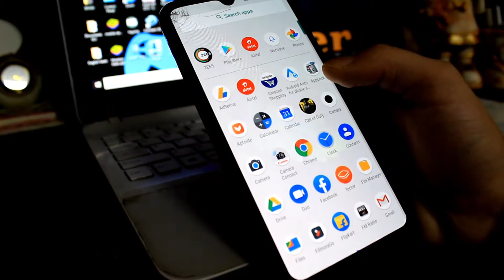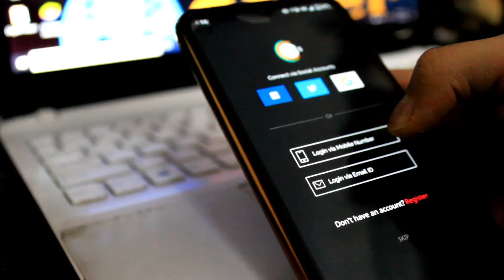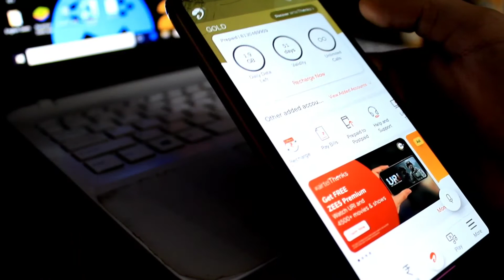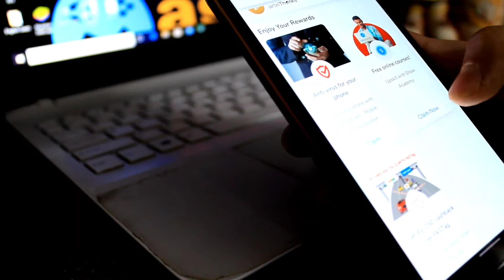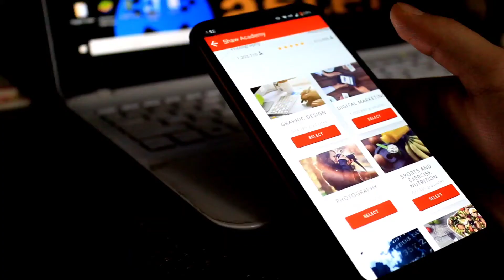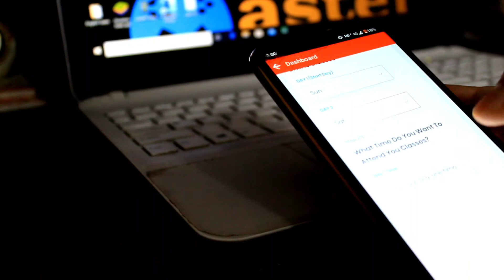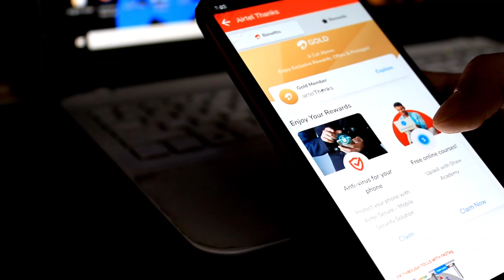Free Zee5 Premium and more offers | Airtel thanks .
In this video i am showing How to get free benefits offer and how to claim all the offer from Airtel .